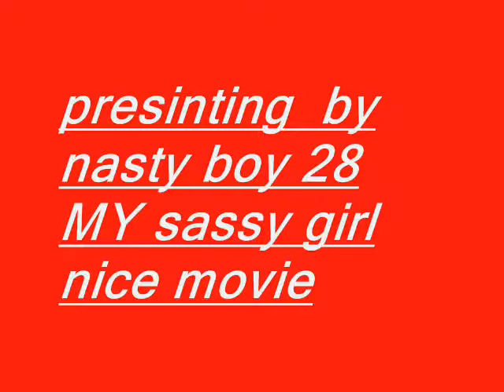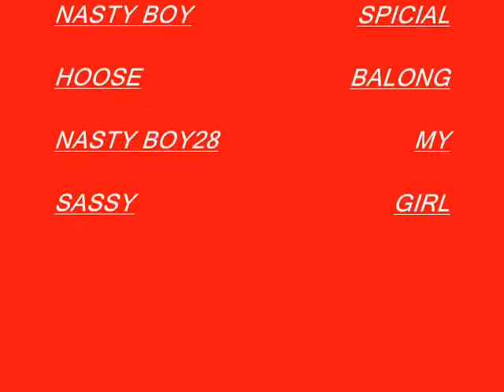I Believe i love u by nasty boy 28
nice movie na kaka in love talga pano orin nyo nice 2 my sassy girl tagalog part 1 mganda ma iinlove kayo talga pramizz i love dizz movie